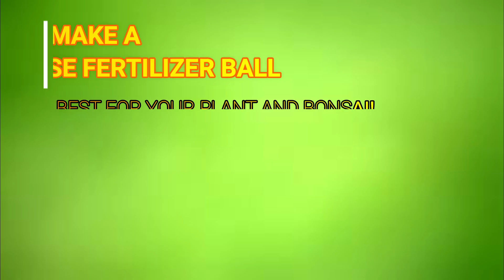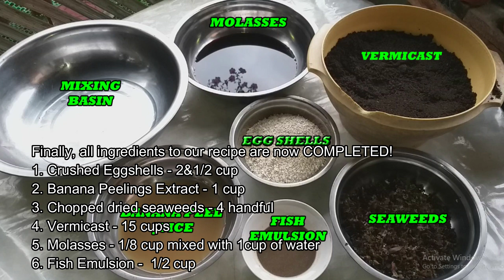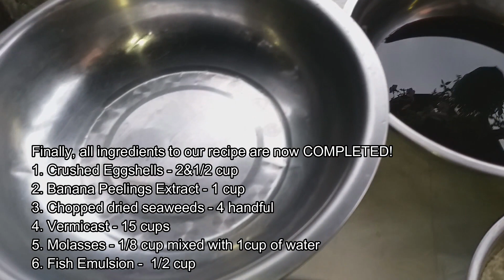Bonsai Fertilizer Balls (Slow Release) - [DIY] EP#01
This is a step by step guide in making an organic slow-release fertilizer ball.
DIY: Super Nutritious Slow-Release Fertilizer Ball - Growth enhancer, flower and fruit booster for Plant and Bonsai.

This fertilizer has everything you need for the Plant growth especially for your Bonsai.
It is highly a good source of both Macro & Micro Nutrients that will last even 2-4 months.

For me, this fertilizer is the best growth enhancer, fruit and flower booster which is all you need for your plant or Bonsai.

Your kind heart will help us for further improvements.

This is the best All Purpose Fertilizer
Fertilizer good for all plants
Easy to make, free fertilizer for any plants
banana fertilizer and egg fertilizer
Banana Peel Juice/Extract Fertilizer
Molasses Fertilizer
Vermicast Fertilizer
Seaweed Fertilizer
Banana Peel Fertilizer
Powdered Edd Shells Fertilizer
Natural fertilizer for any plants
The most effective organic fertilizer
Compost fertilizer
Fertilizer and how to apply to any plants.
Home Made Fertilizer
Best fertilizer for plants at Home
Natural and Organic Fertilizer to grow big plants
learn the basic of fertilizer
How to fertilize Bonsai
Bonsai Fertilizer
Bonsai Tutorials for beginners: all about Fertilizer
watering and fertilizing my bonsai
how to feed bonsai with fertilizers
How to make a fertilizer
How to make a fertilizer ball
How to make a slow release fertilizer
How to make a fertilizer for Bonsai
Ho
Home made fertilizer using banana peel and eggshells
How to make a fertilizer for Plant
How to make a fertilizer for Flowering
How to make a fertilizer for Fruiting
DIY: Fertilizer
DIY: Slow-release Fertilizer
DIY: Fertilizer Ball for Bonsai
Best fertilizer for Bonsai
Best fertilizer for plant
Most effective fertilizer for flowering plants
Best fertilizer for fruiting plants
The secret fertilizer to get more flowers and fruits
how to fertilize your flowering plants
fertilzer best flower booster
fertilizer best for fruit booster
Growth Enhancer Fertilizer
fertilizer in summer season
most effecient fertilizer
effecient organic fertilizer
most effecient slow release fertilizer for plants and Bonsai
How to boost flower of your bonsai
bloom flowers to your bonsai
fruit booster fertilizer for Bonsai
the best fertilizer than osmocote
best organic slow release fertilizer that is beyond osmocote.
Best slow release fertilizer than osmocote
The best Bonsai Fertilizer
Very effective Bonsai fertilizer that will last for 2 to 4 months
500% effecient slow release fertilizer
most effecient Bonsai fertilizer
Organic bonsai fertilizer
eggshells as bonsai fertilizer
banana peel as Bonsai fertilizer
Most effective fertilizer for bonsai
easy to make fertilizer for bonsai
best slow release fertilizer for bonsai
the best recipe fertilizer for all plants and bonsai
best fertilizer balls
fertilizer balls made from banana peels, eggshells, seaweeds, molasses, Verkicast and fish emulsion
fish emulsion fertilizer for bonsai
fish emulsion fertilizer for your plant and bonsai
fish emulsion fertilizer
organic fertilizer for vegetables
bonsai fertilizer
organic fertilizer pellets
pellets fertilizer
best fertilizer made of pellets
The best fertilizer balls
best bougainvillea fertilizer
bougainvillea fertilizer
make your own fertilizer
instead of buying make your own fertilizer instead